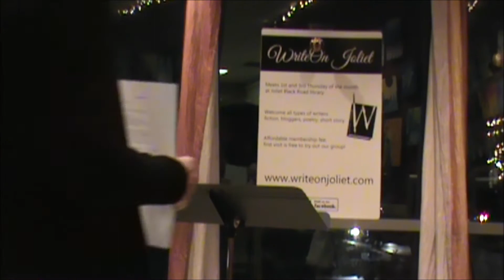Open Mike Night 2016: Holly Coop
Another newcomer to our annual reading.